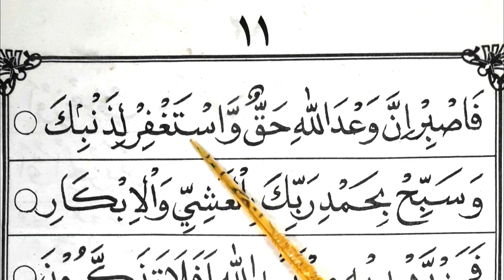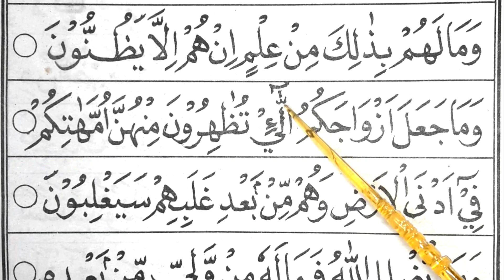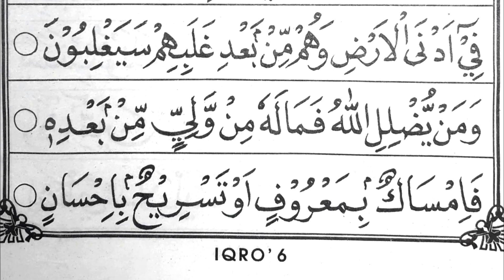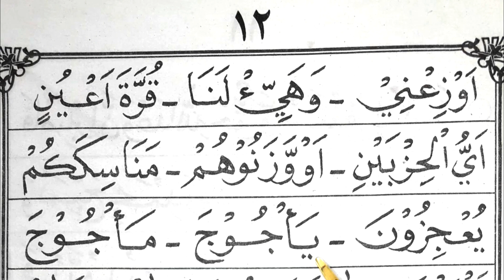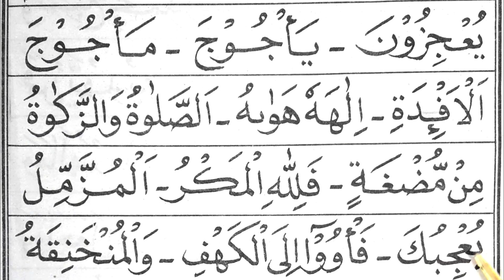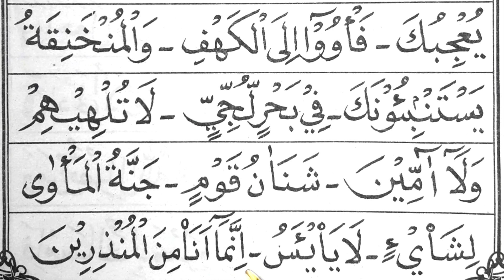Iqro 6, Bagian 5 (Hal 11 - 12). Cara Cepat dan Mudah Belajar Mengaji Iqro 6.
Iqro 6, Bagian 5 (Hal 11 - 12). Cara Cepat dan Mudah Belajar Mengaji Iqro 6. Cara Cepat dan Mudah Belajar Mengaji Iqro 6.

Video ini merupakan panduan lengkap belajar membaca iqro 6. Pada bagian ini akan diajarkan cara mengaji dan membaca iqro jilid 6.

Belajar baca iqro dalam video ini menggunakan metode cepat & sederhana yang mudah diikuti dan dipelajari. Dalam membaca iqro, diharapkan pemirsa bisa belajar berkelanjutan sehingga akan tuntas sampai dengan lancar dan fasih membaca Al Qur'an. Simak video belajar iqro jilid 6 ini sampai akhir.